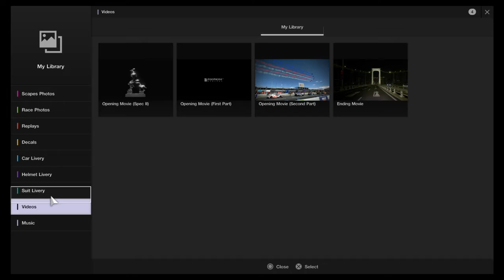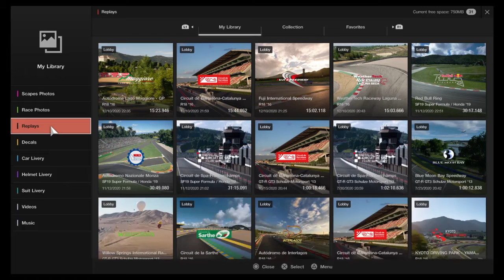[Race 2/3] Autodromo Nationale Monza - 2020 NOSSCAR World Championship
Round 2 of the 2020 NOSSCAR World Championship on Gran Turismo Sport comes to you LIVE from Monza! Super Formula cars.